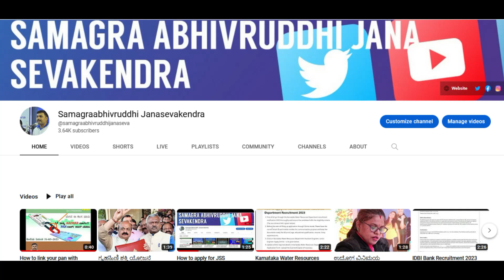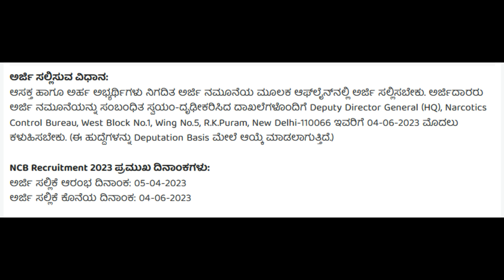NCB Recruitment 2023 – Apply Offline for 52 Intelligence Officer